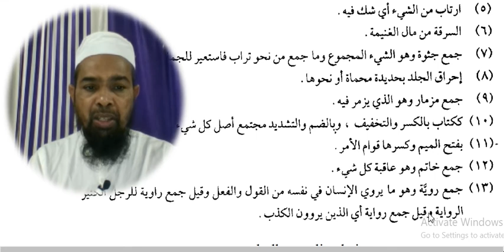Arabic language.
Asslamu Alaikum !

Hazrat!

Taqreer bayanat
Taqreer bayan
Taqreer vidio
Ilm ki fazilat aur hasil karne ka tariqa
Rasheed Rajasthani
Rasheed nadvi
Islahi bayan
Islahi bayanat
Motivational vidio
Abdur Rashid
Abdul Rashid
Rashid miftahi
Rasheed
Rashid
Tarbiyat
Darsequran
Dars e Quran
Darse hadees

Rasheed nadvi
Islahi bayan
Islahi bayanat
Motivational vidio
Abdur Rashid
Abdul Rashid
Rashid miftahi
Rasheed
Rashid
Tarbiyat
Darsequran
Dars e Quran
Darse hadees